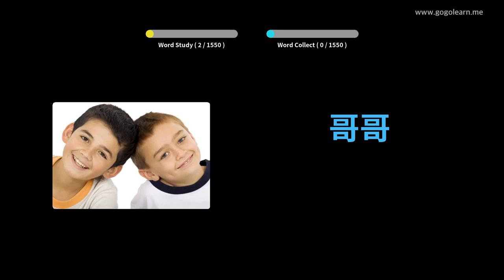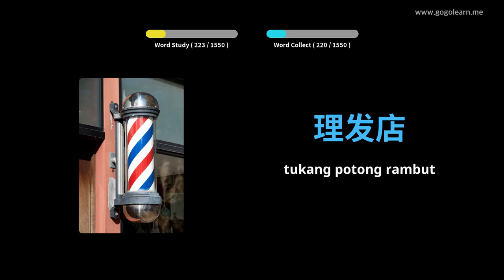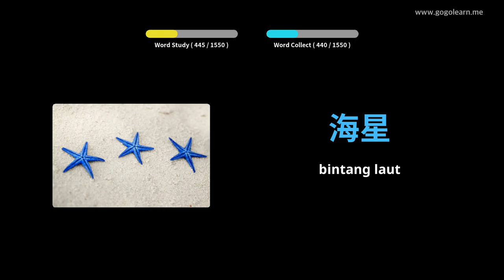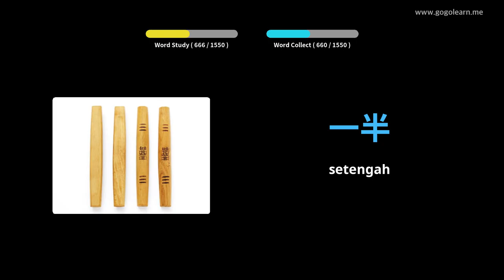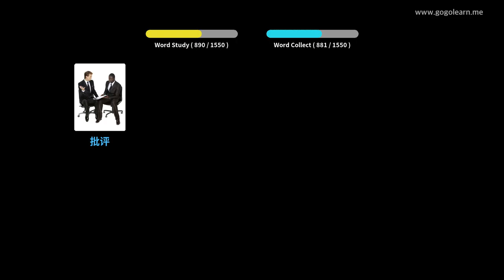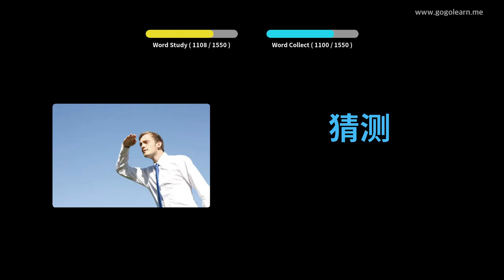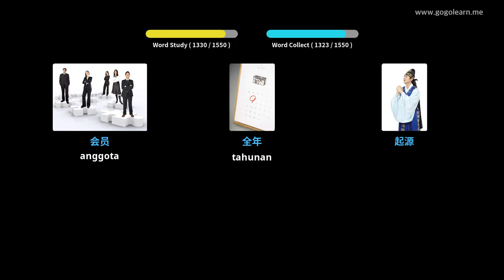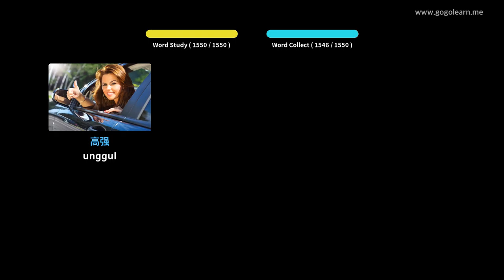Kosakata Bahasa Cina Dasar | Golearn